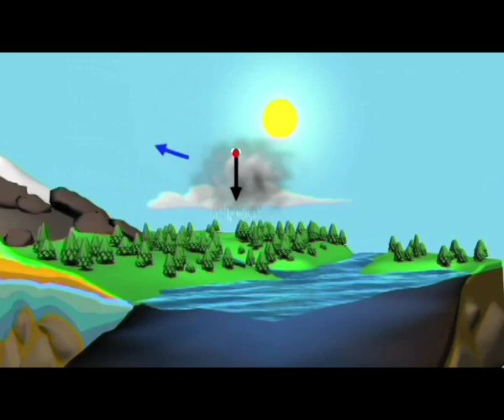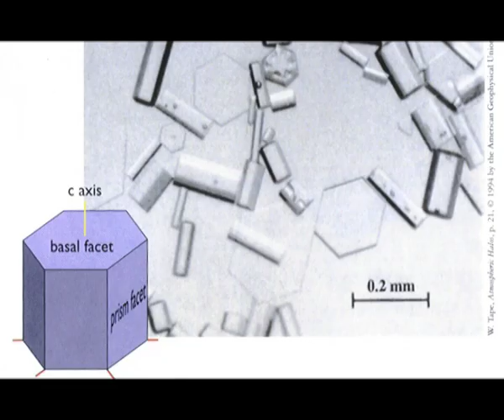Precipitation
Science rap about precipitation AKA Water falling out the sky in its different forms.

Inspired by a question, "What causes the difference between rainfall and snowfall?".  I hope this can help you a bit towards knowing the answer.